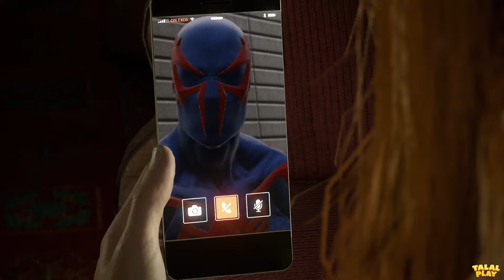تختيم سبايدر مان 2 - الحلقة 9 | Spider-Man 2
يبدأ بيتر باركر ومايلز مورالز مواجهتهم ضد العديد من الوحوش وفي الوقت نفسه يتسلل الصياد كرافن سرًا إلى نيويورك للبحث عن خصم موازي له ليجد فينوم المخلوق الفضائي في إنتظارهز